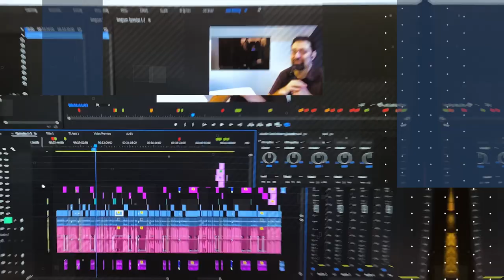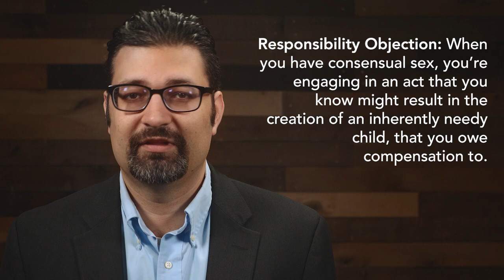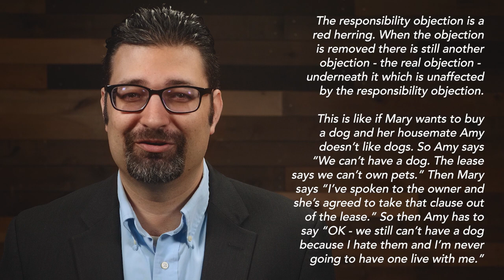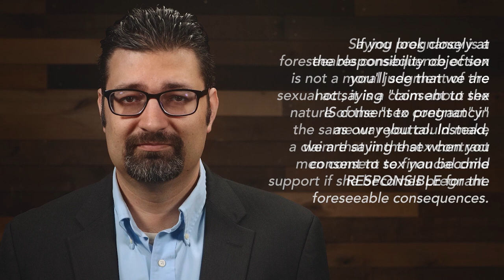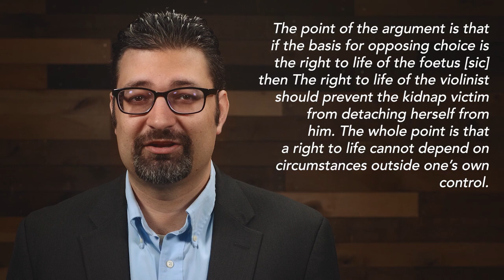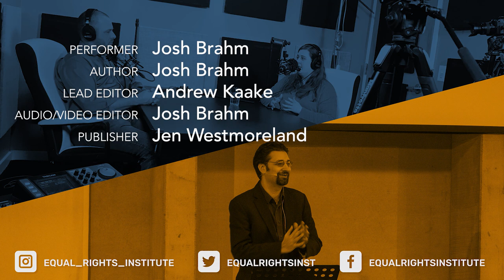Did We Make a Bad Pro-Life Argument?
Josh responds to three pro-choice people who pushed back against our recent video about the Responsibility Objection, one of the pro-life counter-arguments to Judith Jarvis Thomson's famous violinist thought experiment. Is this pro-life argument a red herring? Did we strawman Thomson?

If you want a handy landing page for our bodily autonomy resources, we made one:

Our most complete refutation of the violinist is in the Equipped for Life Course: